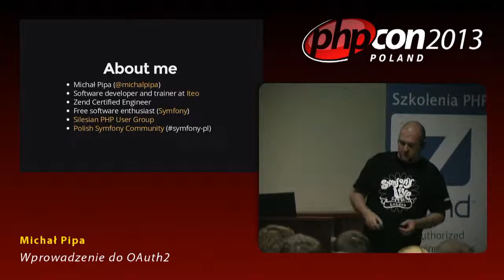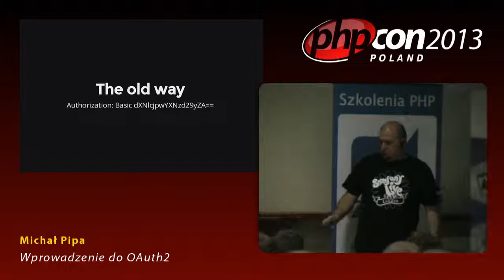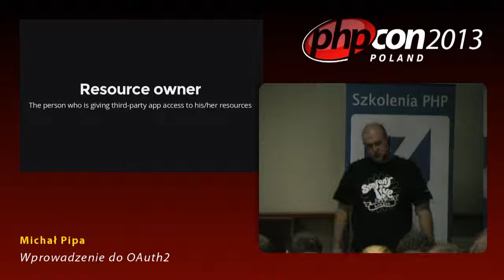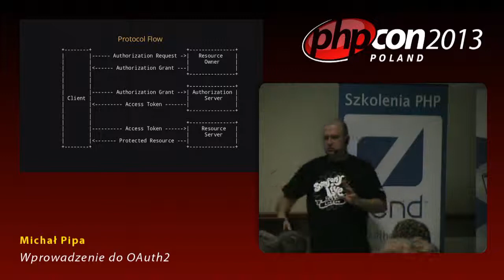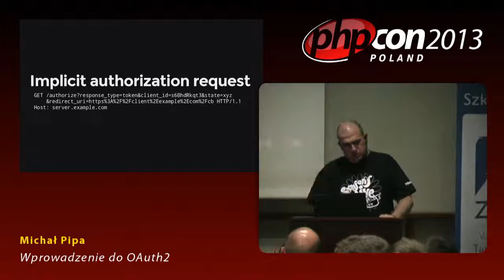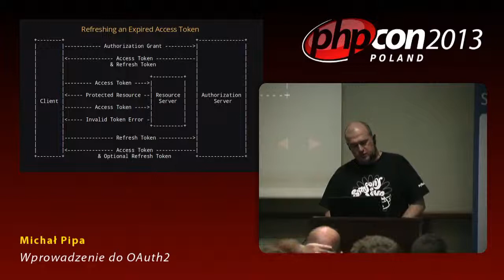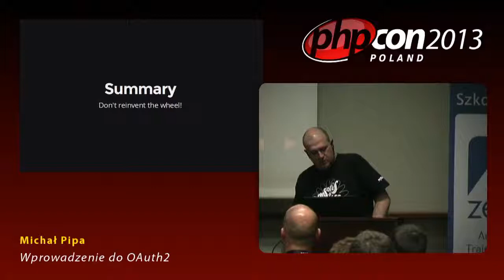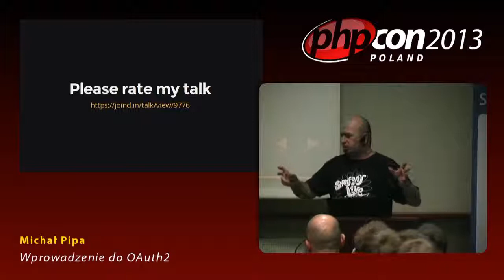Michał Pipa: Wprowadzenie do OAuth2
"OAuth2 to stosunkowo nowy standard autoryzacji. Za jego pomocą klient może uzyskać dostęp do zasobów serwera w imieniu ich właściciela. Jest to szczególnie przydatne podczas tworzenia współczesnych aplikacji sieciowych, które często korzystają z usług zewnętrznych serwisów.
W swojej prezentacji przedstawię zasady działania tego protokołu. Pokażę również jak używać OAuth2 do autoryzacji po stronie klienta oraz jak za jego pomocą udostępniać zasoby na własnym serwerze."